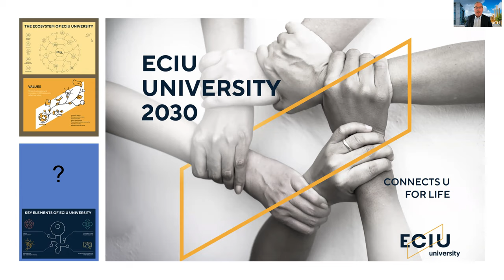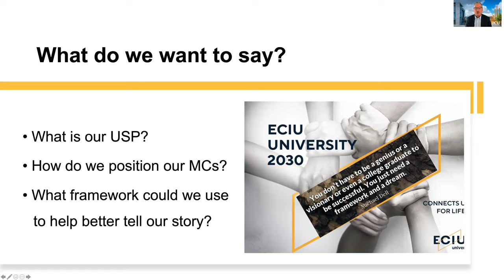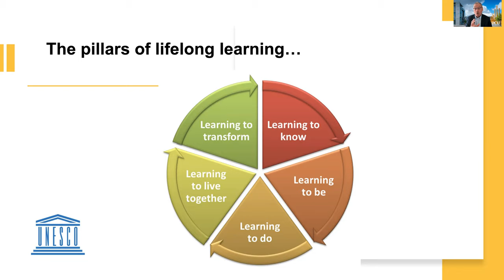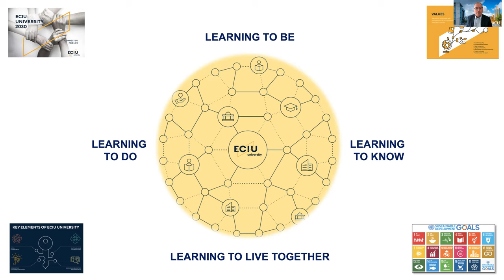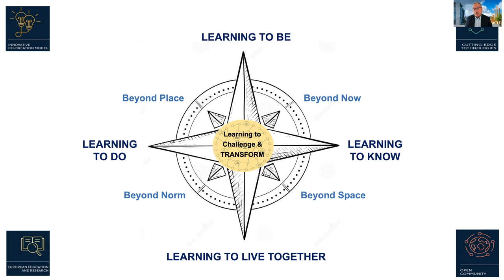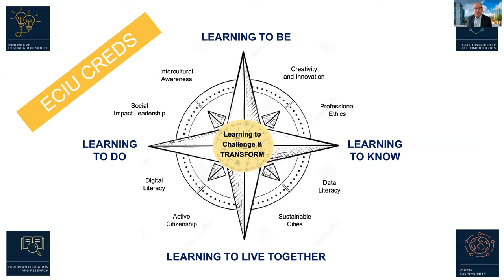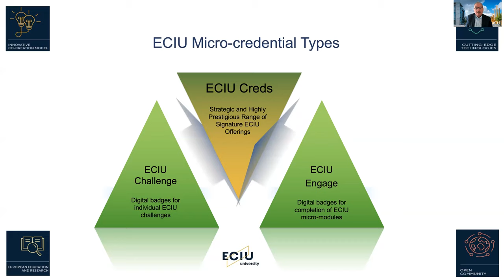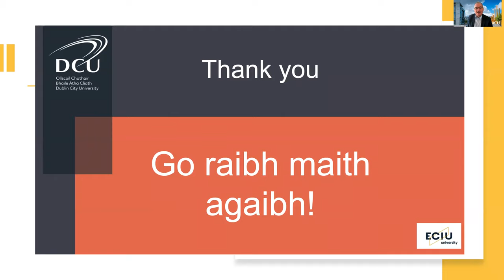ECIU Learner Transformation Framework Overview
An overview of the proposed ECIU University Learner Transformation Framework with an invitation for people to provide constructive feedback.